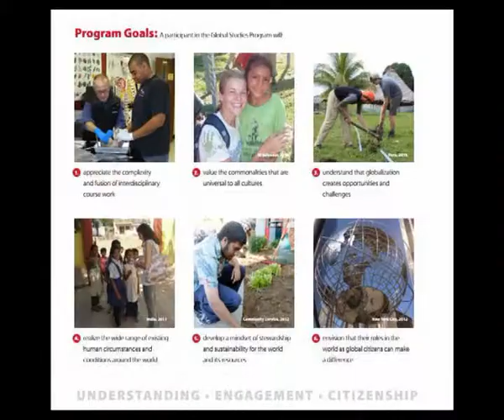TEC The English Center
Importantes Novedades en el TEC . . .